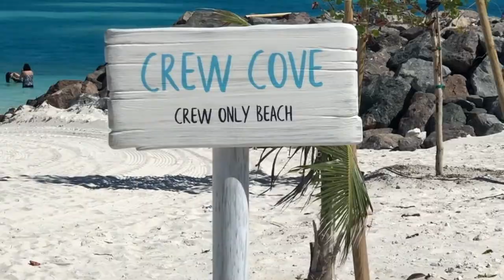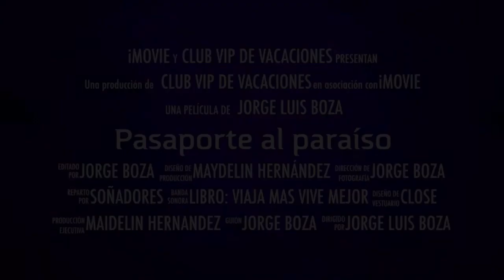"Mi Crucero #6 2020: Tour del MSC Divina y Destinos 🏝"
¡Acompáñanos en el **Crucero #6** de 2020 a bordo del **MSC Divina**! 🚢 En este video, te mostramos un tour completo del barco, explorando sus áreas y comodidades destacadas. Además, descubre los maravillosos destinos que visitamos durante el viaje. Únete a nosotros para ver cómo el MSC Divina hace que cada aventura en alta mar sea inolvidable. 🏝✨